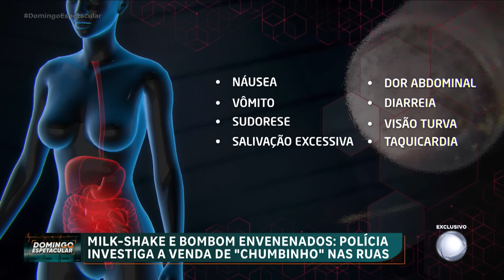Entenda como um homem conseguiu envenenar a ex com um milkshake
Nesta semana, Vitória da Conceição Pereira, de 23 anos, morreu após tomar um milkshake envenenado. O acusado pelo crime é o ex-namorado dela, Deivid Nascimento Santana, de 30 anos. A polícia descobriu que o homem criou um “teatro” para entregar a bebida a ela sem levantar suspeitas.